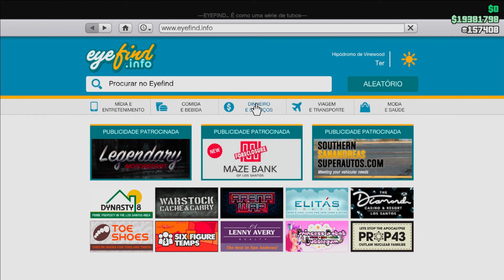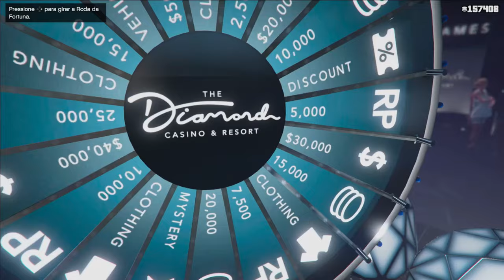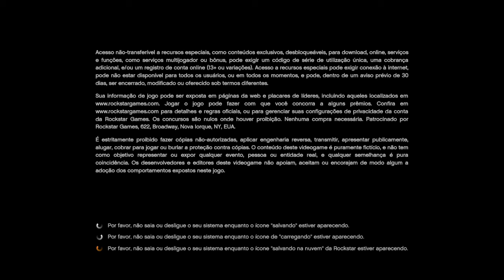COMEÇANDO DO ZERO NO GTA 5: COMO GANHAR O CARRO DO CASSINO!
CARRO DE $1.5 MILHÃO GRÁTIS NO GTA 5 ONLINE / COMO GANHAR O CARRO DO CASSINO DO GTA 5 NERO TRUFFADE (GTA ONLINE SOLO MONEY GLITCH) - GTA 5 EXPERT Shares SECRET to Getting $1.5 MILLION CAR for FREE! - STOP Wasting Time! Get the $1.5 Million Car in GTA 5 Online NOW!

►Tags do Canal Hunters Clan

★Músicas intros:
1° Starset - It Has Begun
1° Arman Cekin - Sever The Ties (ft. Esther Sparkes)
2° Veorra Strangers
★Músicas Fundo (SHARE FACTORY):
1° TMPSTEDgweedVNMSTRD1
1° SHIVERS
2° BEAUTIFUL DAY